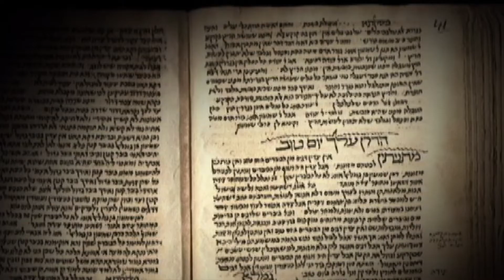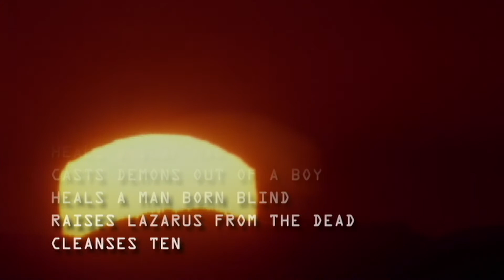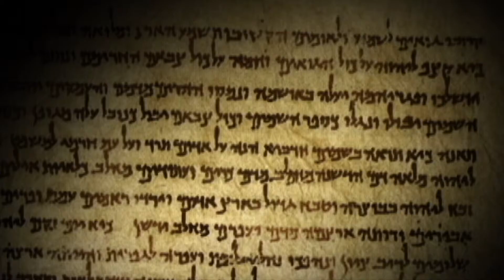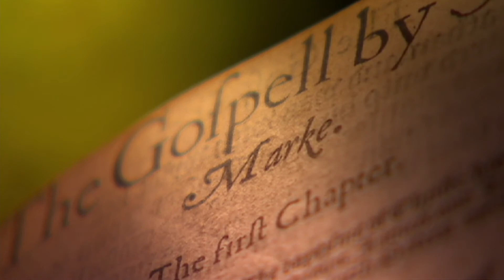THE MIRACLES OF JESUS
The Gospels record at least 40 separate miracles performed by Jesus.  What to they tell us about His true identity?  Featuring Craig Evans, Michael Rydelnik, Lee Strobel, Mark Strauss and Ben Witherington III.

This video is an excerpt from the feature-length documentary THE CASE FOR CHRIST.